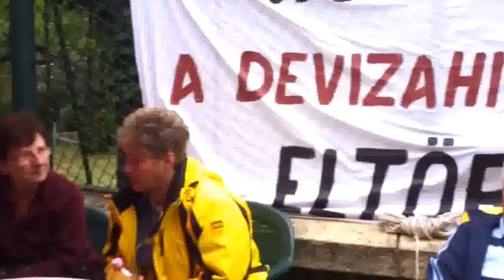4/3/1 2013.09.03 Orbán éhségsztrájk - megnyitó, interjúk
Balog István ARTE német/francia tévé interjú (3/1)